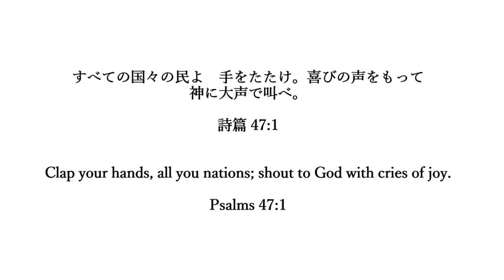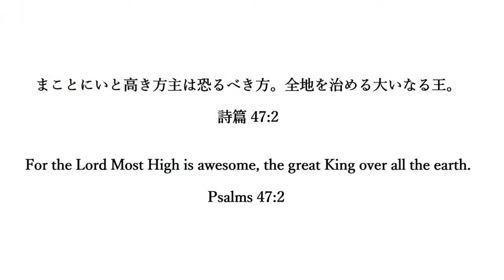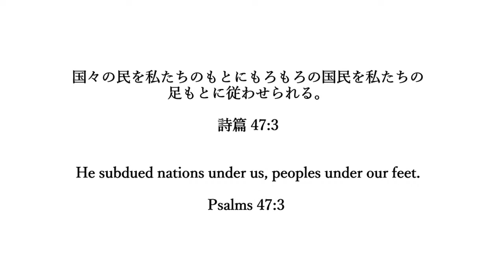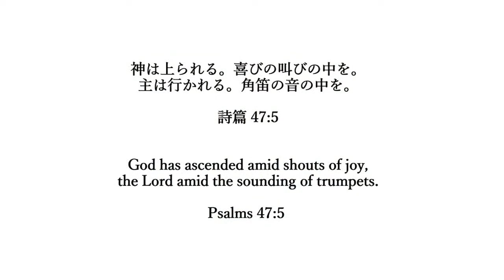2023年は2つの翼によって昇ってゆく年（2023 The Year of Ascending by Two Wings)|喜納 政弘 牧師